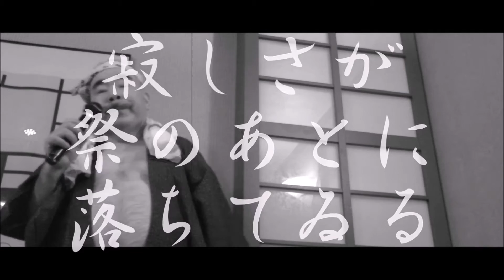祭りのあと 渥美清／昭和レトロ越中親父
作詞：星野哲郎、作曲：米山正央ゝ(*^▽^*)ゝまだ覚えたてです。(;'∀')